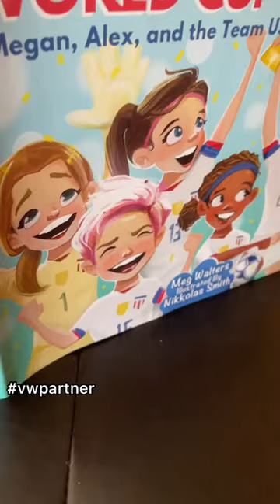ad These two are ready to hit the road! vwpartner Our bags are packed, we’re dressed to impress, a